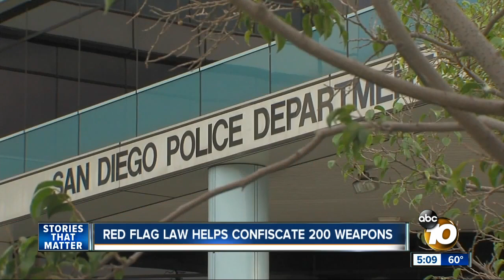Red flag law helps confiscate 200 weapons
The new Red Flag law has helped San Diego confiscate 200 weapons from those who pose a threat to themselves or others.